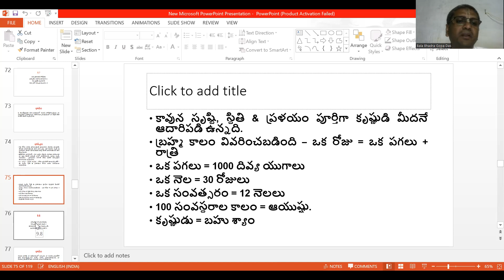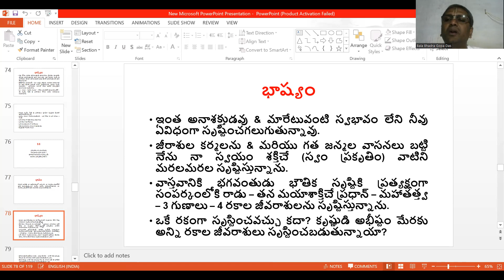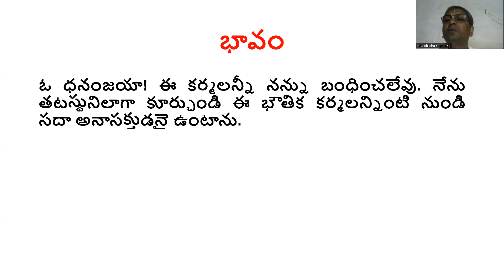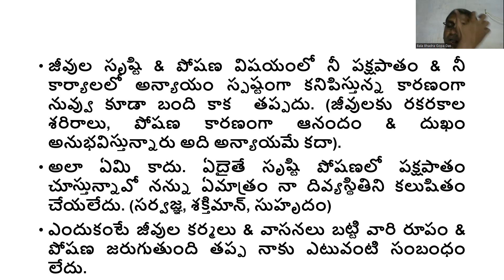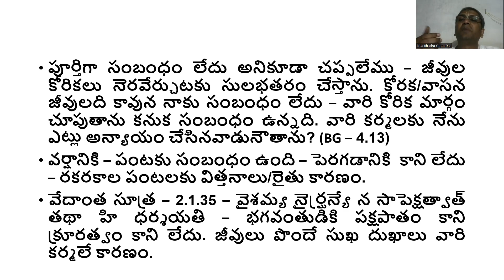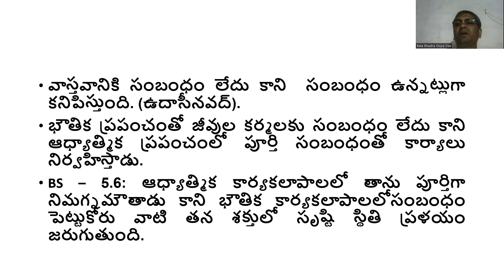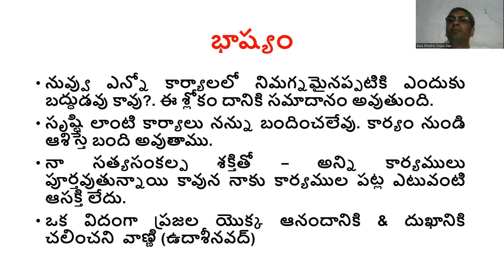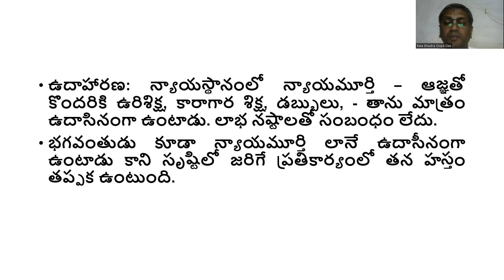Bhagavad Gita As It Is | 9th chapter verse 9.9 | Telugu | Iskcon